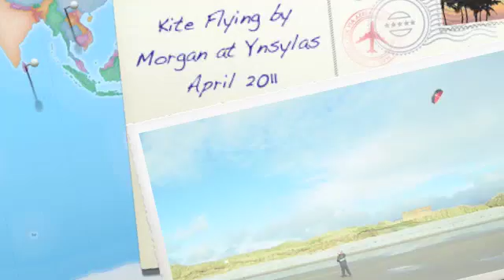Kite Flying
Kite Flying, Ynyslas, Wales